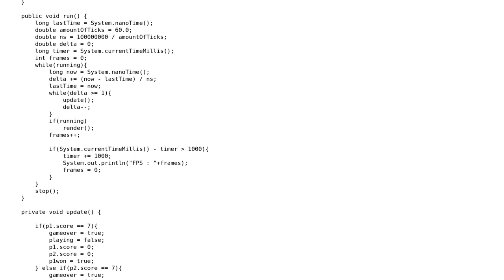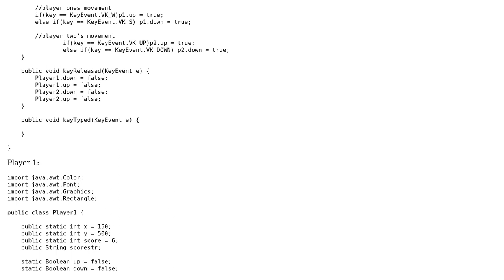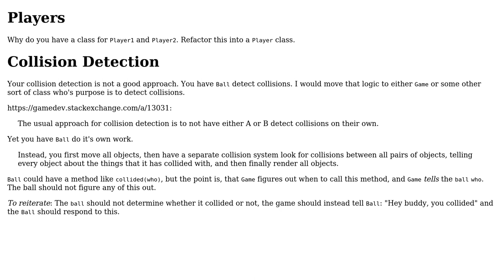First attempt at a Pong game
With thanks & praise to God, and with thanks to the many people who have made this project possible! | Content (except music & images) licensed under CC BY-SA | Music | Images & others | With thanks to user user3063376 user Jamal user Dair and the Stack Exchange Network Trademarks are property of their respective owners. You are responsible for your own actions.